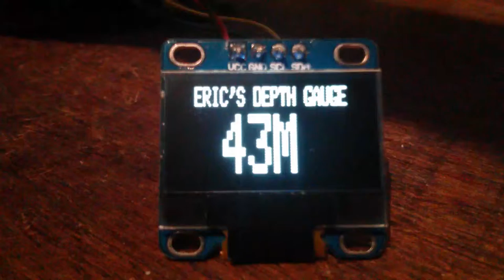DIY depth gauge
Playing around with depth sensors, controllers and OLED displays.